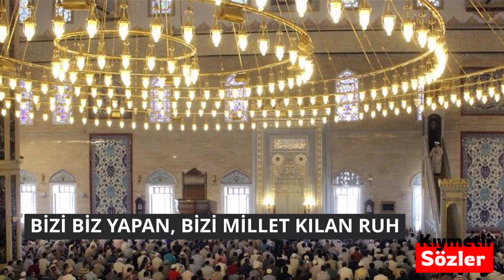30 Ağustos 2024 - Cuma Hutbesi / Bizi Biz Yapan, Bizi Millet Kılan Ruh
Muhterem Müslümanlar!

Vatan, bizler için bir toprak parçasından çok daha büyük anlamlar taşımaktadır. Cennet vatanımız, ecdat yadigârıdır. Âlimler ve arifler diyarıdır. Aziz şehitlerimizin ve kahraman gazilerimizin emanetidir. Vatanımız, üzerinde özgürce yaşadığımız, huzur ve güven yurdumuzdur. Ruhumuzun sekinete erdiği, kimliğimizin şekillendiği, köklerimizin derinleştiği yuvamızdır. Vatanımız, bağımsızlığımızın sembolüdür. Namahrem eli değmesin diye cepheden cepheye koştuğumuz; yolunda canımızı seve seve feda ettiğimiz yerdir. Vatan sevgisi o kadar değerlidir ki Peygamber Efendimiz (s.a.s) bir hadislerinde vatanın selameti için nöbet tutanları şöyle müjdelemektedir: “İki göz vardır ki cehennem ateşi onlara dokunmaz: İlki, Allah korkusundan ağlayan göz. İkincisi ise gecesini Allah yolunda nöbet tutarak geçiren göz.”[1]

Aziz Müminler!

İstiklâl Marşımızda vatanımıza olan sevdamız şöyle dile getirilmektedir:

Kim bu cennet vatanın uğruna olmaz ki fedâ?

Şühedâ fışkıracak, toprağı sıksan şühedâ!

Cânı, cânânı, bütün varımı alsın da Hudâ,

Etmesin tek vatanımdan beni dünyâda cüdâ.

Evet, bizler, millet olarak vatanımızı müdafaa et

dualar, cuma, hutbe, cumahutbesi, engüzeldualar, sohbetler, vaaz, diyanet, sıkıntıduası, nazarduası, depremduası, hacetduası, tahirbüyükkörükçü,